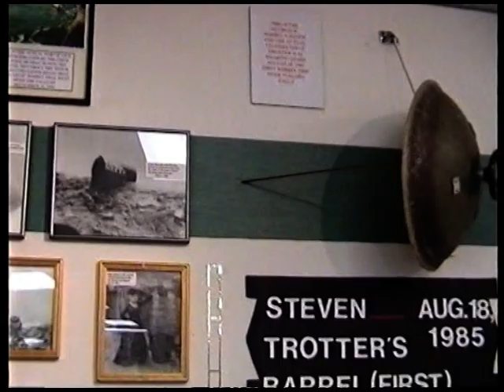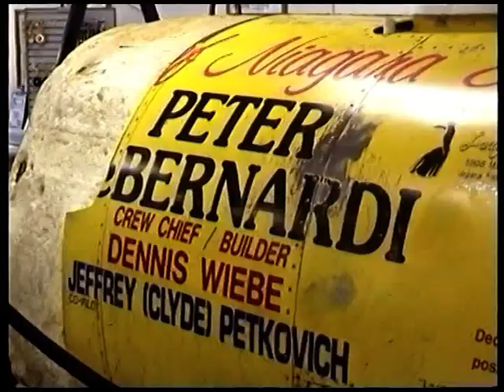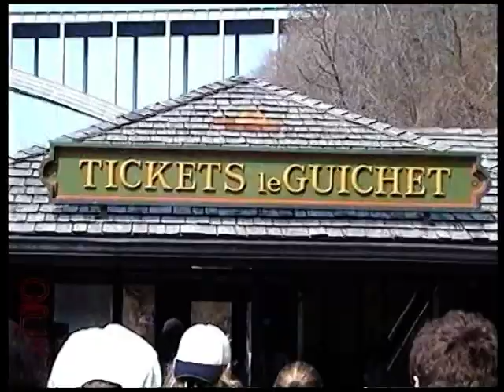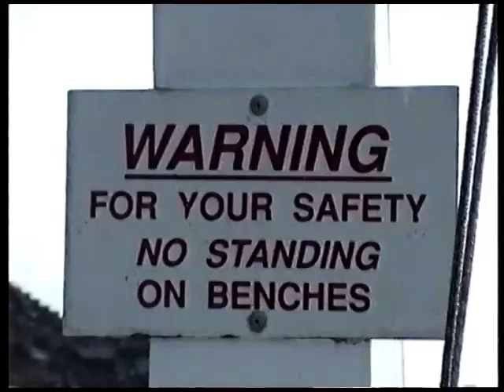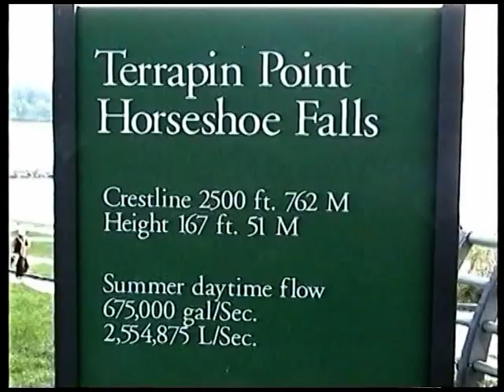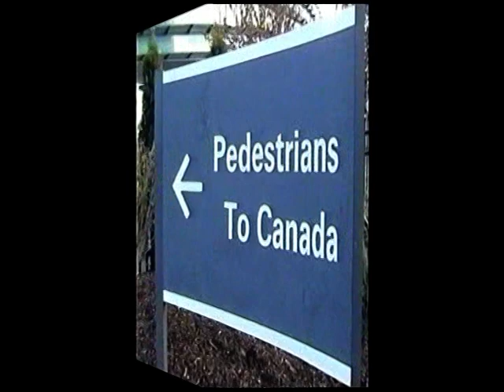Niagarské vodopády 2001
USA - Niagarské vodopády 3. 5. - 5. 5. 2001. Plavba pod Niagarskými vodopády.